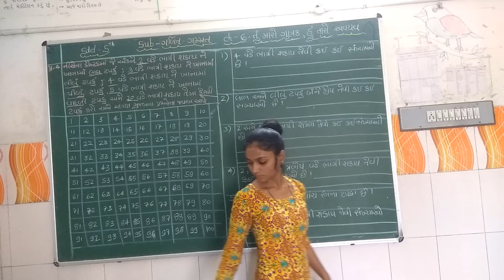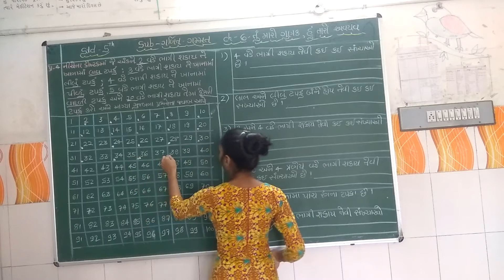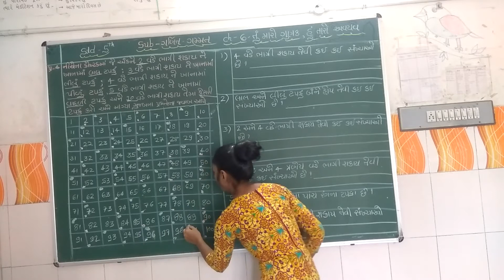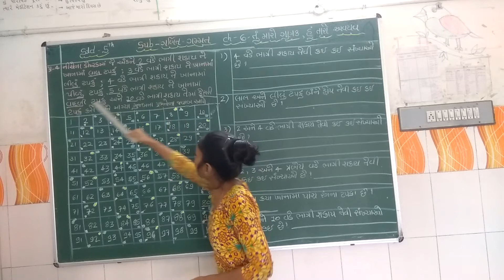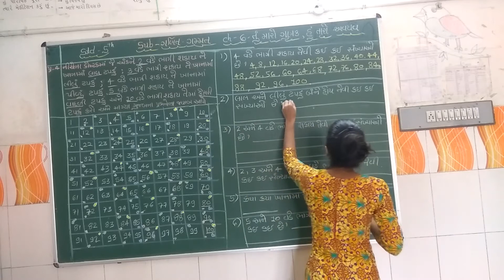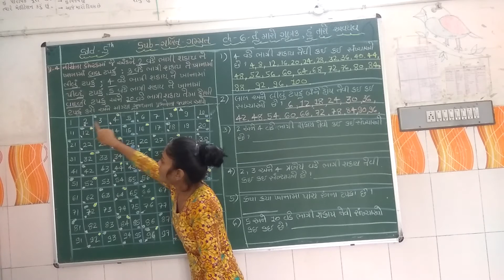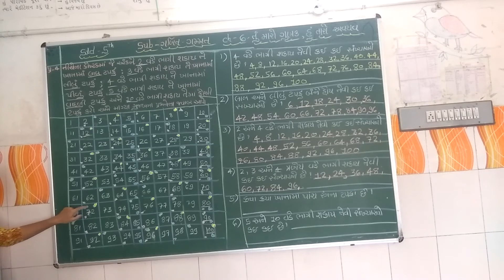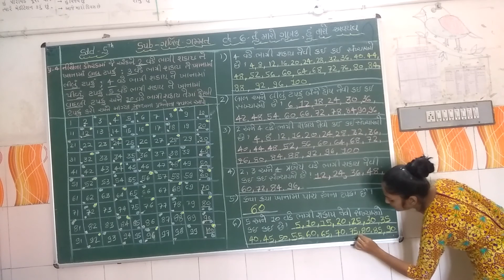ધોરણ - ૫ ગણિત ચેપ્ટર - ૬ પાર્ટ - ૨